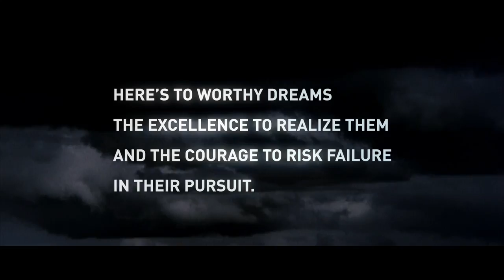Horsemen Cometh: Trailer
The phrase "The Horsemen" often evokes images of mystery and power.  Today, The Horsemen ride again, this time as the world's only P-51 formation aerobatic team.  Now AirshowBuzz has harnessed the thundering power of the Horsemen's THREE P-51 Mustangs to represent the heartbeat of a new beginning.  For the past year AirshowBuzz has been quietly creating a pioneering network that will transform your computer into the next generation of television.  Soon AirshowBuzz.com will be called ASB.TV and just like the mighty Mustang the new ASB.TV is powerful, graceful, and full of adventure.  ASB.TV is NEW TV.  It's high def, interactive, and revolutionary.  The "Horsemen Cometh" promo is just a rumble of our thunder to come.  See for yourself...Click the Promo...download the HD Player..and "Escape Life's Gravity." Enjoy!